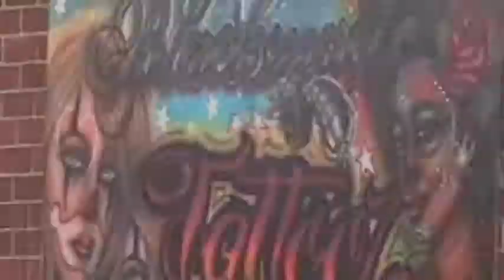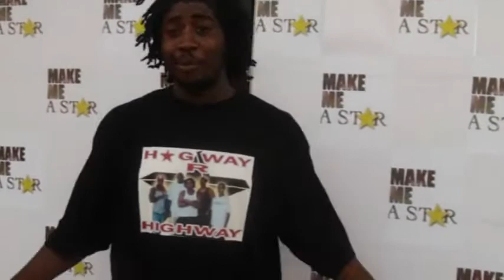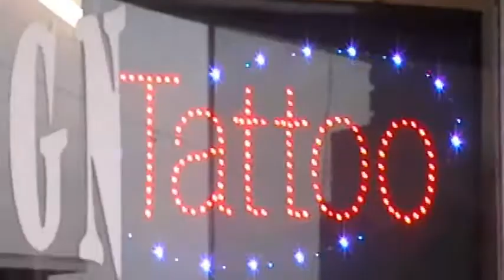H.O.G. ENT presents Mainiack Amazing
Go with the Ask Diamond Show behind-the-scenes on the video shoot for "Tattoos & Gold Teeth" at Black Magic Tattooz in Warner Robins, GA, and check out my exclusive interview.
Penetrating Mixtape drops July 26, 2014.